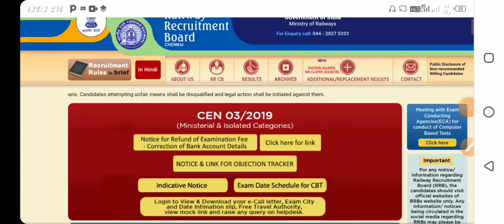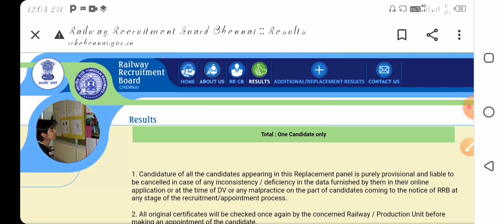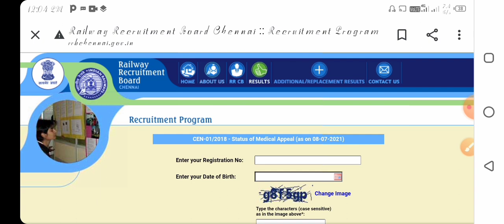VERY GOOD UPDATE FOR WAITING CANIDATE l CHENNAI REPLACEMENT PANEL जारी 🥰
alp tech waiting special video
alp tech waiting video
waiting clear
waiting related information
waiting alp tech je
rrb alp tech je
rrb je
rrb alp je
rrb channai alp tech
rrb je replacement panel
rrb alp

this channel is only for education perpose